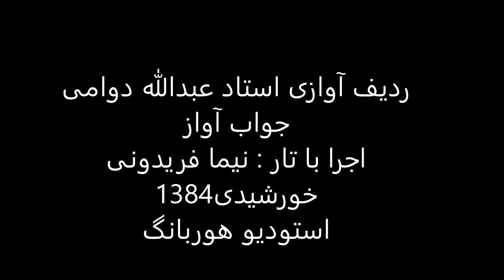جواب آواز استاد عبدالله دوامی تار نیما فریدونی 1384 چهارگاه رجز